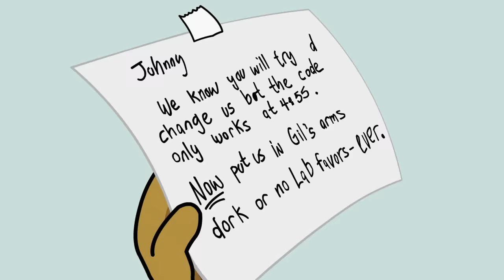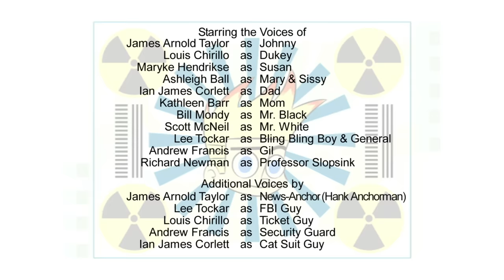Johnny Test - Johnny's New Baby Sisters // Porta Johnny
Susan and Mary turn themselves into babies. // Johnny and Dukey transport into the middle of an art heist.